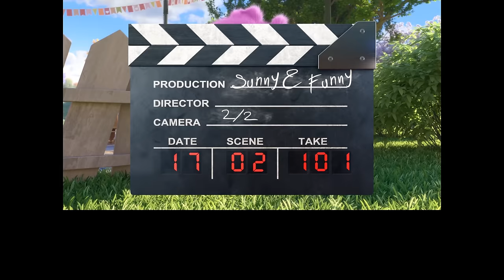Cartoons for Children | Sunny Bunnies SUNNY BUNNIES THE BIG RACE | Funny Cartoons For Children